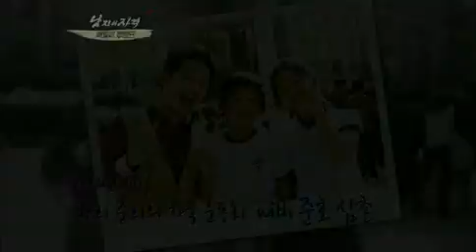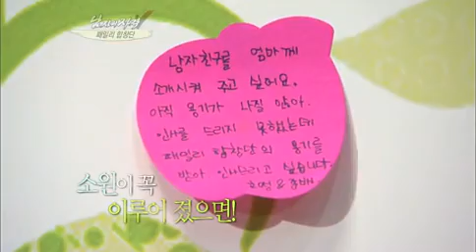남자의 자격 Qualifications of Men EP412 # 010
Title : Qualifications of Men (EP412)
"패밀리 합창단 7편"

얼마 남지 않은 합창 대회를 위해 연습에 또 연습~
그리고 여자 솔로를 뽑기 위한 소프라노들의 흥미진진한 솔로 대결!
아름다운 노래와 막상막하의 노래 실력 大공개!
장안의 화제! 욱! 할 때면 누구든지 욱! 할 수 있다! '욱 Show'
패밀리 합창단의 귀여운 마스코트!